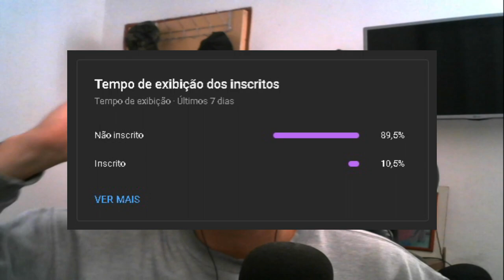GROUND WAR TRICKSHOT ON BLACK OPS 2 XBOX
CASO QUEIRA AJUDAR O CANAL : Livepix.gg/silvatheuszz

Here on my channel you can find several videos about any CALL OF DUTY, I really like playing sniper, so if you're like me, and also like this, subscribe to the channel so you don't miss any of my videos.